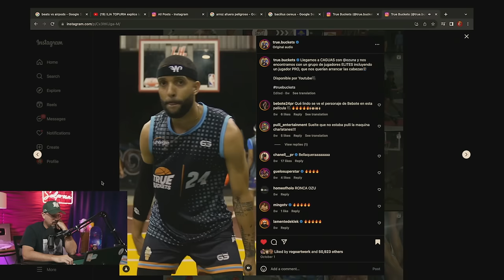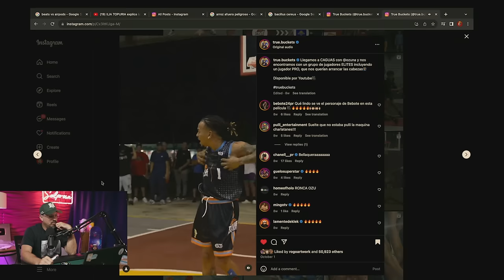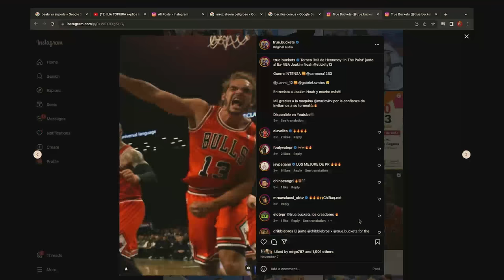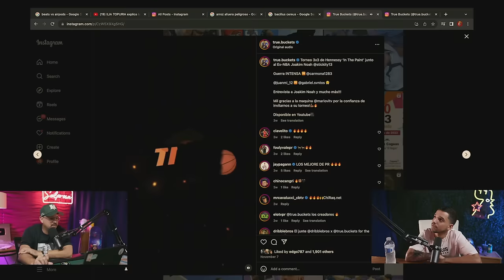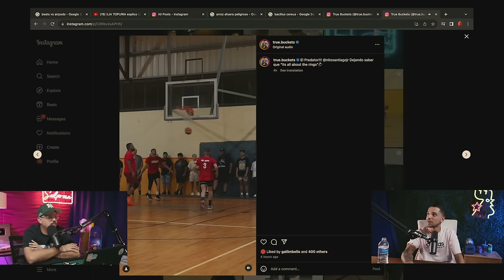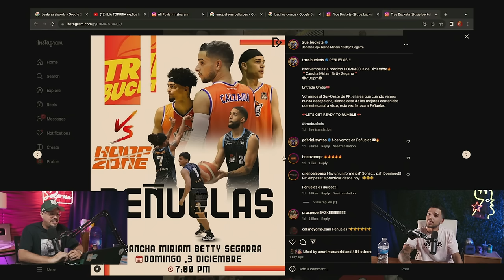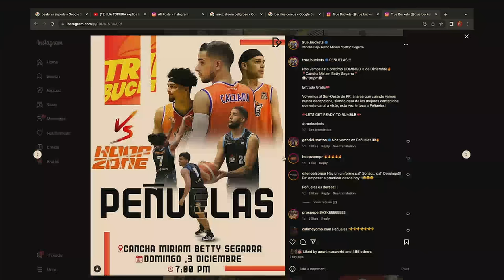TRUE BUCKETS LE TIRA A OTROS JUGADORES - MANDA FUEGOOO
Chente Presenta 00:00
True Buckets 1:40
Crear Contenido en la Guerrillas 5:50
Peñuelas vs True Buckets 7:50
Joakin Noah X True Buckets 10:30
Como Brillar en el Deporte 13:00
Top 5 del Genero 16:00
Jugar en el calentón 19:00
La Producción de True Buckets 24:00
Jugando con Estrellas 28:30
Fantasy League en Puerto Rico 32:00
Top 5 BSN 34:00